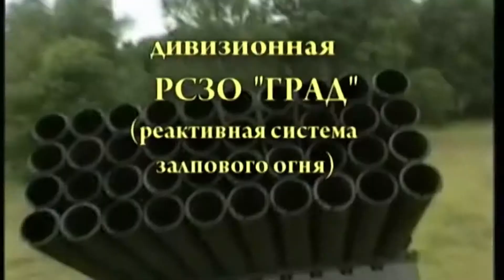ГИМН РФ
С праздником защитника отечества/с Днём Советской Армии и Военно-морского Флота!/(Особая благодарность Н.Расторгуеву за аранжировку).